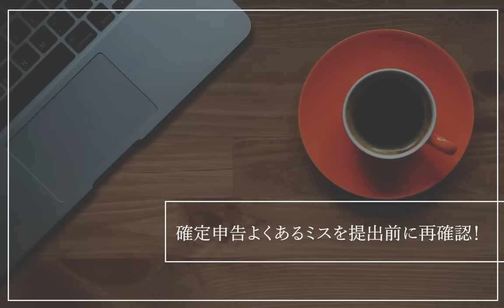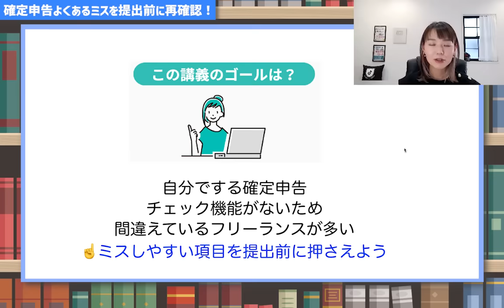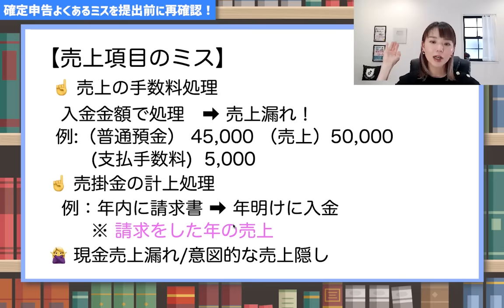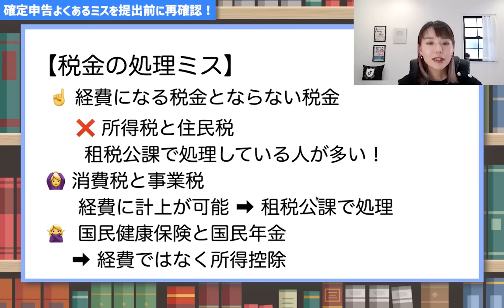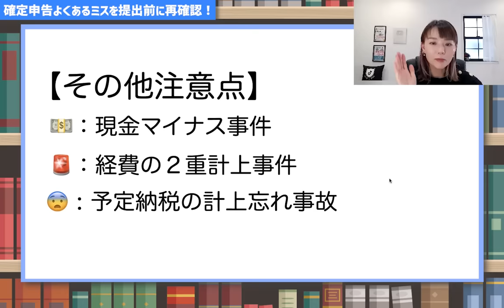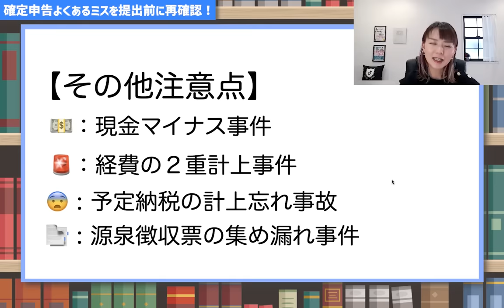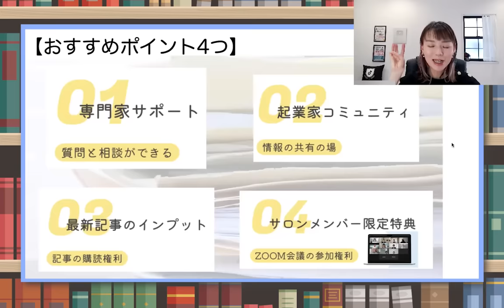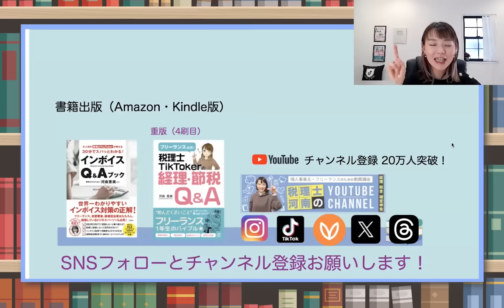【確定申告】提出して本当に大丈夫？まだ間に合う！提出前にミスを防ぐためのチェックポイント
その確定申告、本当にそのまま提出して大丈夫？個人事業主にあるミス項目ピックアップ☝️
3月15日までなら再提出可能！
▽動画で学べる内容
① その経費本当に大丈夫？
② 売上漏れのやりがち重大ミス
③ 税金の仕分けミス多発
最後によくあるミスをさらに追加して紹介しています。最後までご覧ください☺️
個人事業主、フリーランスに役立つ情報を発信しています。
（Facebookの非公開グループ完全会員制✨）
SNS・事務所HPなど
SNSはこちらから👇
🎙Voicy毎朝8時更新中